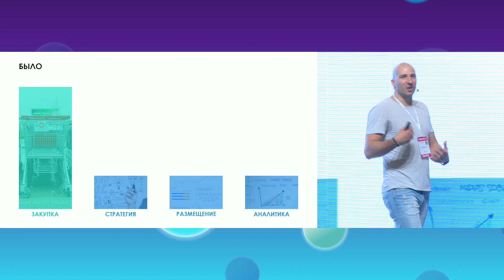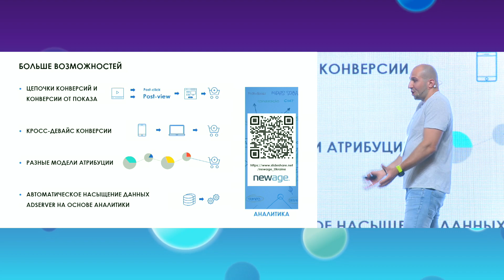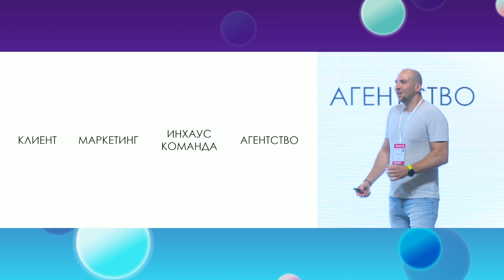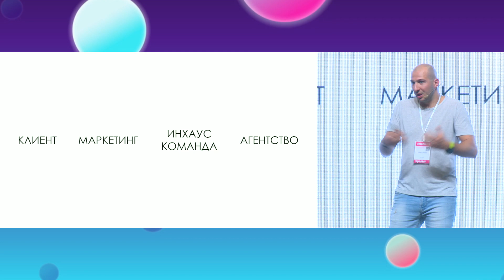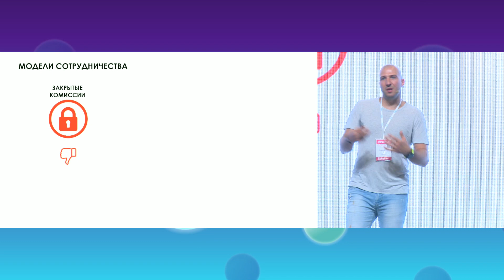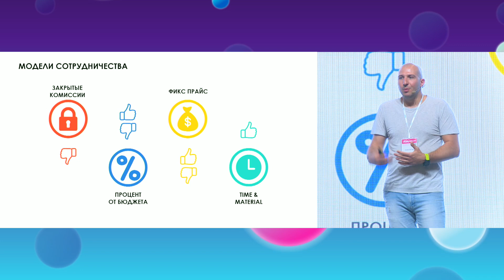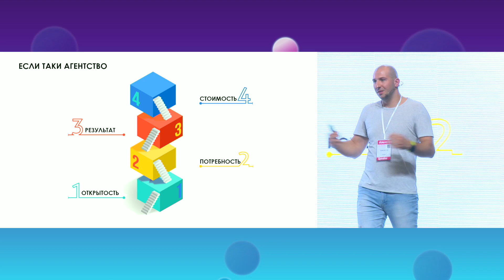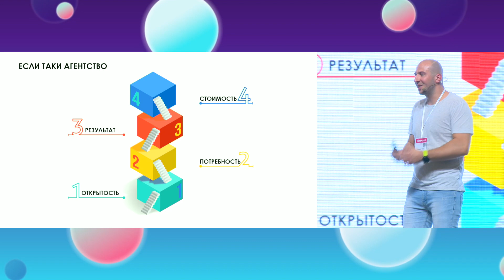Олексій Лях, newage., iForum-2019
Доповідь: «Чому клієнту не потрібне агентство» — розповідає власник рекламного агентства
Напрям: Реклама і просування